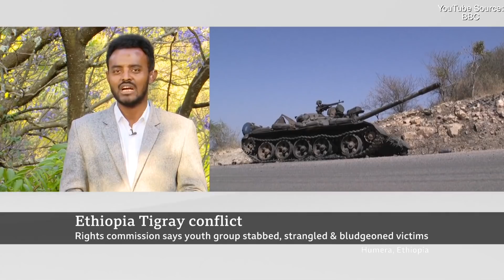40,000+ Ethiopians Flee To Sudan